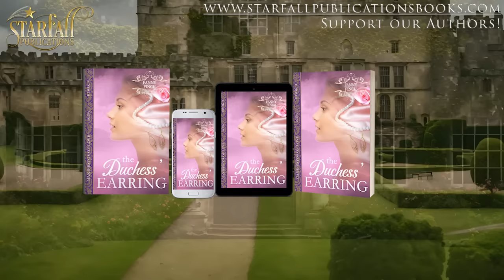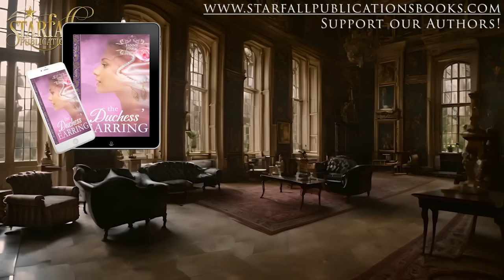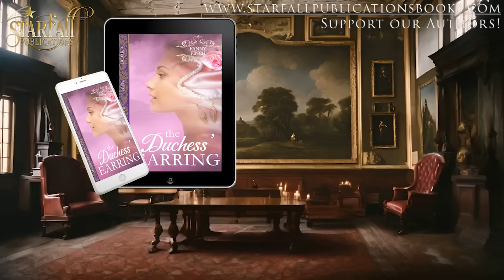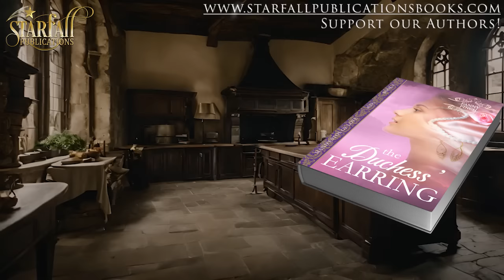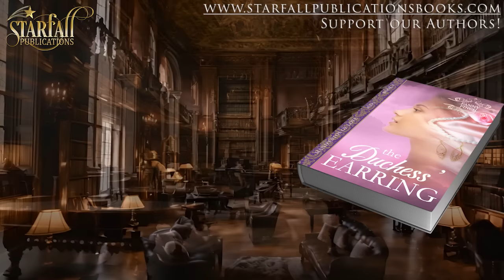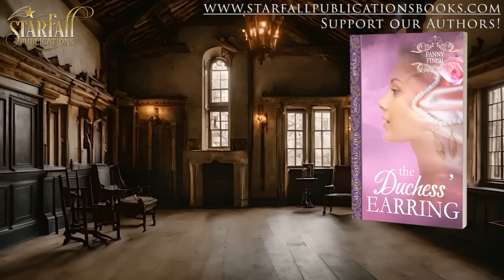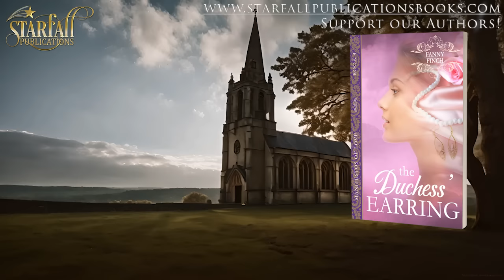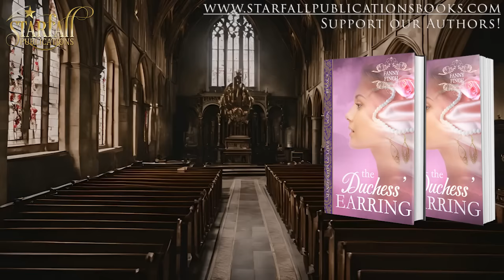The Duchess' Earring Historical Romance Full Audiobook Secrets You Won't BELIEVE!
Manifestos of Love Series Book 3
Written by Fanny Finch

▬ 📕 Book Summary 📕 ▬▬▬▬▬▬▬▬▬▬

Whispered letters, hidden desires, and a love that defies all odds.
Sebastian wants his cousin Kathryn's help to win over Elisabeth.
However, Kathryn proposes a daring plan that intertwines the mysterious Bona Dea and a quest for true love.

Elisabeth, who desires a passionate romance despite her parents' wish for a practical marriage, accidentally gets involved in Kathryn's plan. With letters to the legendary Bona Dea, Sebastian assumes the role of guiding Elisabeth toward his own embrace.
Yet, a shadow looms as the charismatic Reuben Lisle. Elisabeth, believing his advances to be the fulfilment of Bona Dea's guidance, falls into his cunning trap. As rumors about Bona Dea spread, Sebastian and Kathryn are trapped in their own deception, working to hide who they really are.

But when Sebastian discovers Reuben's true motives, he realizes he must save Elisabeth from an imminent disaster. With scandalous revelations about Bona Dea swirling and endangering Arabella's reputation, Sebastian can no longer perpetuate the lie.

Will Elisabeth unravel the web of deception to save Sebastian and restore their love? Find out as this tale of redemption and the power of trust unfold in the face of adversity.

If you are a fan of Bridgerton, Julia Quinn or Johanna Lindsey, you won't be able to put this book down.

▬ ⭐⭐⭐⭐⭐Book Reviews⭐⭐⭐⭐⭐▬▬▬▬▬▬▬▬▬▬

Praise for Manifestos of Love Series

⭐⭐⭐⭐⭐ "This was a delightful and intriguing story! I can’t wait for the next story."

⭐⭐⭐⭐⭐I gave it a 5 star rating because I enjoyed it very much!"

⭐⭐⭐⭐⭐ This is one of my favourite Fanny Finch regency romances. I couldn't put it down!"

⭐⭐⭐⭐⭐"This story is wonderfully written and will keep you wondering how it will end. I skipped sleep to read it!"

⭐⭐⭐⭐⭐"So many intriguing twists and turns to the happiest of ending for all the figures in the book. Recommended reading for Regency romance lovers. Probably one of the best novels I have read this year!"

⭐⭐⭐⭐⭐ "Really good book, totally enjoyed reading it!"

▬ 🧑‍🤝‍🧑Follow Us 🧑‍🤝‍🧑 ▬▬▬▬▬▬▬▬▬▬

Follow Us on Amazon

▬ 🎥 Timestamps 🎥 ▬▬▬▬▬▬▬▬▬▬
00:00:00 - Intro
00:00:16 - Chapter 1
00:06:06 - Chapter 2
00:22:44 - Chapter 3
00:37:29 - Chapter 4
00:49:01 - Chapter 5
01:04:38 - Chapter 6
01:21:14 - Chapter 7
01:36:09 - Chapter 8
01:51:33 - Chapter 9
02:06:17 - Chapter 10
02:18:04 - Chapter 11
02:33:48 - Chapter 12
02:46:03 - Chapter 13
02:57:38 - Chapter 14
03:12:40 - Chapter 15
03:27:56 - Chapter 16
03:47:13 - Chapter 17
04:05:10 - Chapter 18
04:24:09 - Chapter 19
04:38:53 - Chapter 20
04:55:14 - Chapter 21
05:09:26 - Chapter 22
05:21:48 - Chapter 23
05:34:56 - Chapter 24
05:49:57 - Chapter 25
06:02:21 - Chapter 26
06:17:59 - Chapter 27
06:37:17 - Chapter 28
06:49:12 - Chapter 29
07:01:39 - Chapter 30
07:13:43 - Epilogue